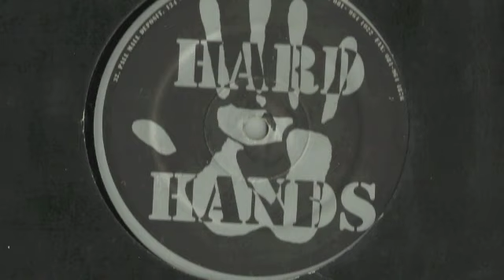Leftfield Song of life